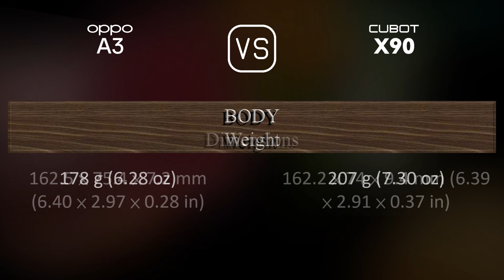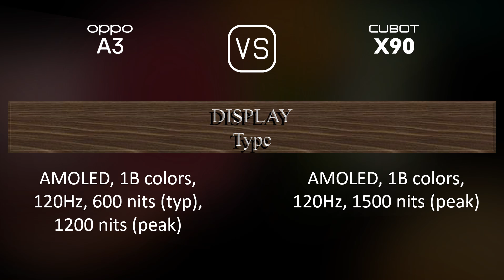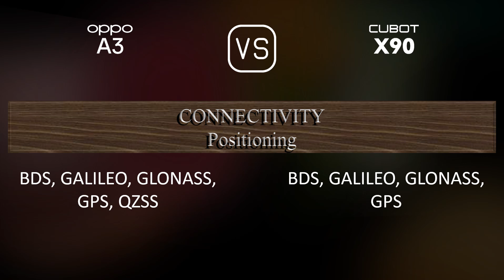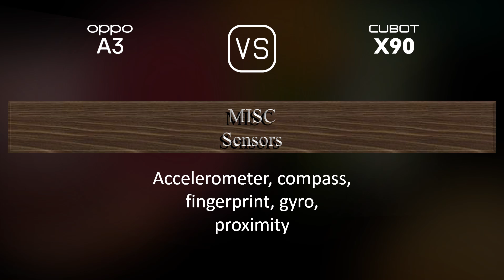Oppo A3 vs. Cubot X90: A Comparison of Specifications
This video overviews the Oppo A3 and the Cubot X90 in a parallel comparison of specifications.

00:33 LAUNCH
00:41 NETWORK
00:44 BUILD MATERIALS
00:55 BODY
01:09 DISPLAY
01:24 PLATFORM
01:38 STORAGE
01:49 MAIN CAMERA
02:10 SELFIE CAMERA
02:24 SOUND
02:31 CONNECTIVITY
02:56 BATTERY
03:14 MISC